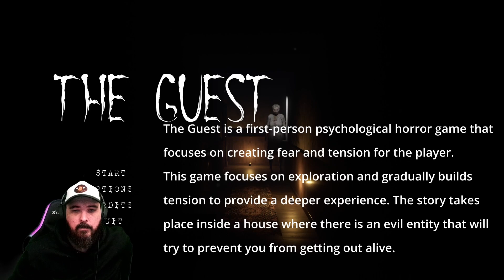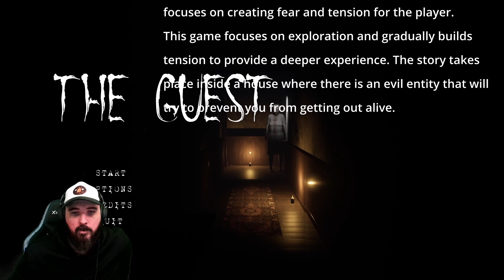This Granny Won't Let Me Leave - The Guest